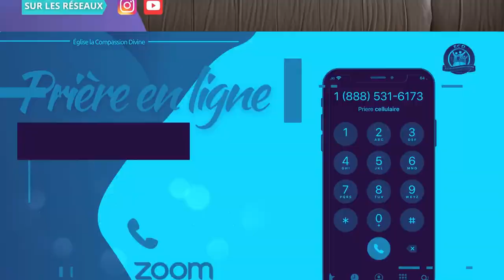CE QUE NOUS PERDONS DANS DES CONFLITS par le Pasteur Serge Biya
Merci de nous avoir suivi.

Notre Église se trouve au 9770 rue meilleur, Montréal Qc , H3L 3J4

Nos Programmes

Lundi au Vendredi de 12h00-12h30 prière en ligne au 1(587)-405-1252 PIN 1008726# [ sans frais ]

Vendredi de 19h00-21h00 prière d'intercessions

Dimanche de 10h30- 13h00 cultes de prière

Facebook : Église de la compassion ECD Montréal